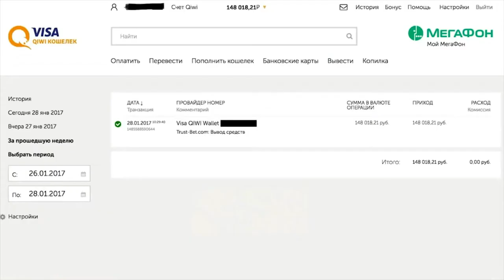Вот она официальная зарплата МЕДВЕДЕВА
канал! Спасибо Вам за поддержку! Всем хорошего настроения и удачи!